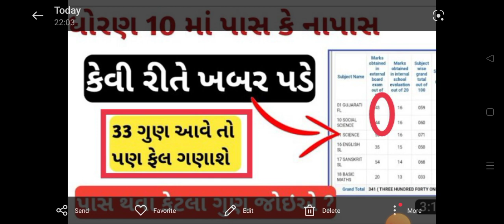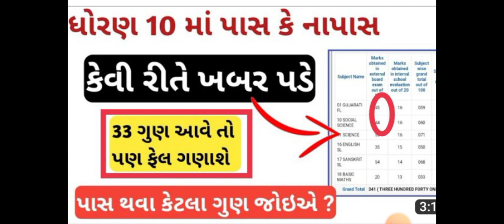online result2023//gseb.org 23પરિણામ માં કેટલા માર્ક્સ એ પાસ